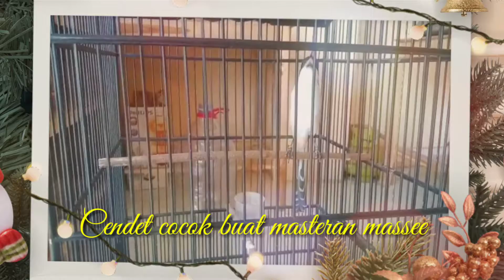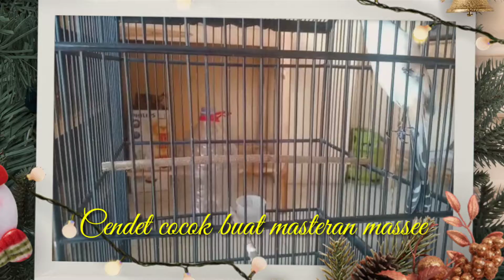cendetnya maszee cocok buat masteran